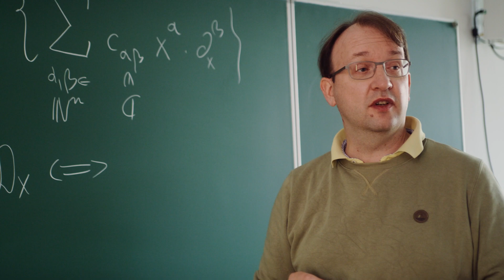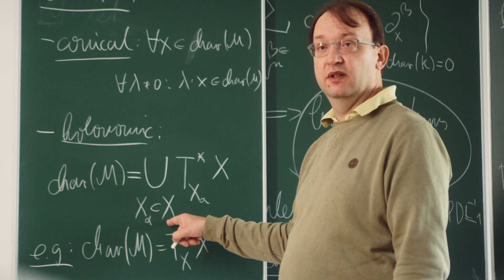Studiengang Advanced and Computational Mathematics (M.Sc.)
Advanced and Computational Mathematics (M.Sc.) an der TU Chemnitz studieren